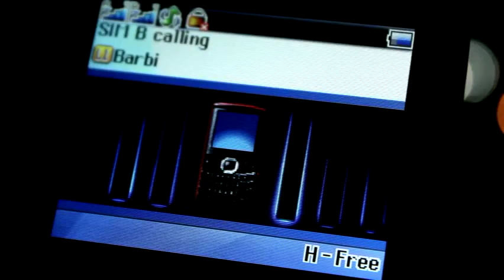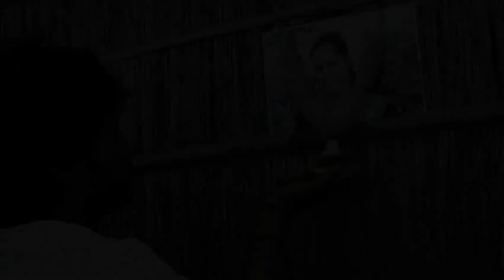NEZAL TORA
Music Video of the poem NEZAL TORA by Uddipta Kumar Bhattacharjya, Cinematographer: Jiten Bora, Music: Hirak Jyoti Nath, Recitation: Etyadi Barnam, Actors: Aparajita Mahanta, Juhi Kalita, Nandita Deka, Diganta Kalita, Manab Jyoti Nath and Utpal Pathak, Directed by Indrajit Kakati.